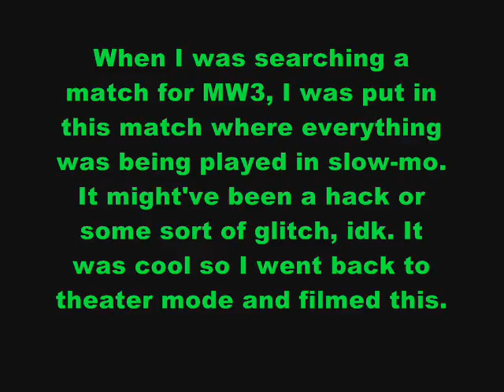MW3 Slo-Mo Glitch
The game I joined was randomly being played in slow motion. Was it a glitch?